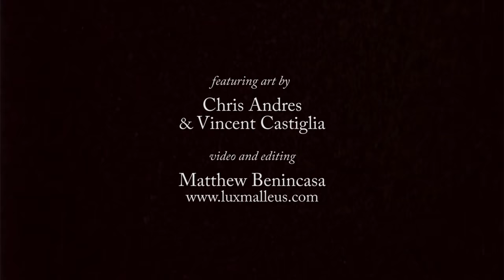The Satanic Temple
The mission of The Satanic Temple is to encourage benevolence and empathy among all people. In addition, we embrace practical common sense and justice. As Satanists we all should be guided by our conscience to undertake noble pursuits guided by our individual wills. We believe that this is the hope of all mankind and the highest aspiration of humanity.

As an organized religion, we feel it is our function to actively provide outreach, to lead by example, and to participate public affairs wheresoever the issues might benefit from rational, Satanic insights.